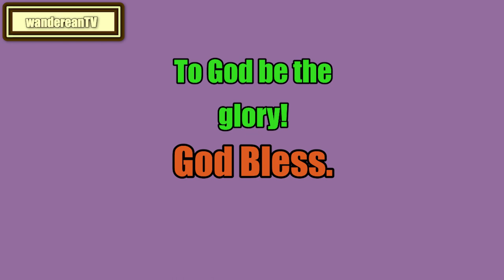Exodus Chapter 3 verse 7 to 10 || Matthew Henry's Commentary on the Whole Bible